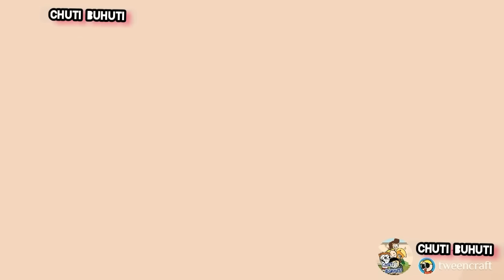තම කෙල්ලව පරලොව යැවු අමන පෙම්වතා || Chathri hansika sinhala dubbing cartoon || chuti buhuti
තම කෙල්ලව  පරලොව යැවු අමන පෙම්වතා ||  sinhala dubbing cartoon || chuti buhuti ||  sinhala short film